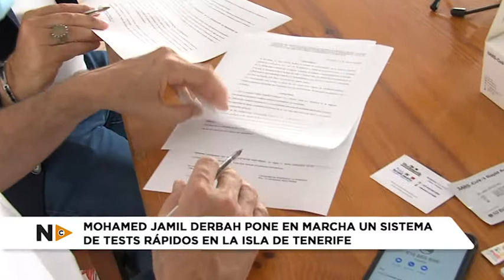Noticias Canarias: Test Mohamed Jamil Derbah 08.09.20 | Mírame TV Canarias